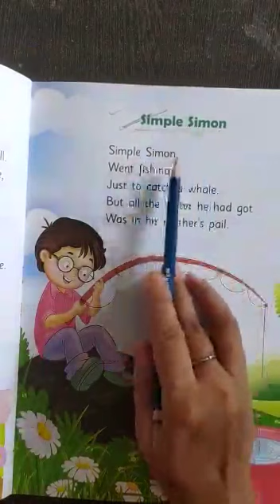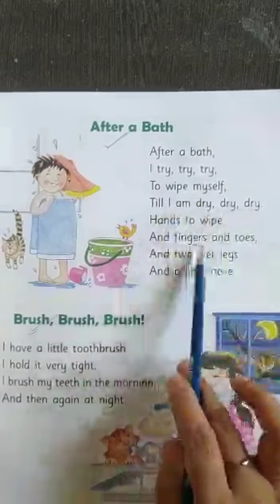26 11 2021 Class KGI Subject English rhyme